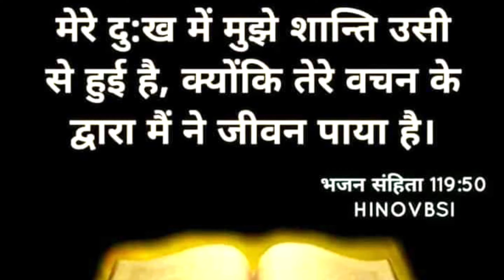सब वस्तुएं मिलेगा आपको | Night Prayer | Christian Jesus Prayer in hindi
चर्च जमीन के लिए दान भेजे प्रभु की अगुवाई मे
भेंट दान और 10वा अंश भेजे निचे दिये गये no पर
Google Pay PhonePe No. Paytm  ➡️       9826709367
   आप हमारे मिनिस्ट्री में बीज बोना चाहते है या चर्च जमीन के लिए दान देना चाहते है 10 अंश और सहीयोग दानराशी भेजना देना चाहते है  तो निचे Account No दिया गया है

Sep Blessing
Morning Prayer |
2 Nightprayerdaily
3 Night christian prayers
4 night's prayer for blessings
5 positive nights prayer
6 bedtime prayer sleep prayer
7 nights prayer before you start your day
8 night prayer hindi

    " बाईबल अध्यन हर रोज सुबह शाम एक अध्याय

मत्ती(Matthew) 20 ka 1 se 19 तक

विभिन्न समयों पर लगाए गए मज़दूरों का दृष्टांत

1 “स्वर्ग-राज्य दाख की बारी के उस स्वामी के समान है, जो सवेरे अपने उद्यान के लिए मज़दूर लाने निकला.

1 For the kingdom of heaven is like unto a man that is an householder, which went out early in the morning to hire labourers into his vineyard.

2 जब वह मज़दूरों से एक दीनार रोज़ की मज़दूरी पर सहमत हो गया, उसने उन्हें दाख की बारी में काम करने भेज दिया.

2 And when he had agreed with the labourers for a penny a day, he sent them into his vineyard.

3 “दिन के तीसरे घंटे जब वह दोबारा नगर चौक से जा रहा था, उसने वहां कुछ मज़दूरों को बेकार खड़े पाया.

3 And he went out about the third hour, and saw others standing idle in the marketplace,

4 उसने उनसे कहा, ‘तुम भी जाकर मेरे दाख की बारी में काम करो. जो कुछ सही होगा, मैं तुम्हें दूंगा.’

4 And said unto them; Go ye also into the vineyard, and whatsoever is right I will give you. And they went their way.

5 तब वे चले गए. “वह दोबारा छठे तथा नवें घंटे नगर चौक में गया और ऐसा ही किया.

5 Again he went out about the sixth and ninth hour, and did likewise.

6 लगभग ग्यारहवें घंटे वह दोबारा वहां गया और कुछ अन्यों को वहां खड़े पाया. उसने उनसे प्रश्न किया, ‘तुम सारे दिन यहां बेकार क्यों खड़े रहे?’

6 And about the eleventh hour he went out, and found others standing idle, and saith unto them, Why stand ye here all the day idle?

7 “उन्होंने उसे उत्तर दिया, ‘इसलिये कि किसी ने हमें काम नहीं दिया.’ “उसने उनसे कहा, ‘तुम भी मेरे दाख की बारी में चले जाओ.’

7 They say unto him, Because no man hath hired us. He saith unto them, Go ye also into the vineyard; and whatsoever is right, that shall ye receive.

8 “सांझ होने पर दाख की बारी के स्वामी ने प्रबंधक को आज्ञा दी, ‘अंत में आए मज़दूरों से प्रारंभ करते हुए सबसे पहले काम पर लगाए गए मज़दूरों को उनकी मज़दूरी दे दो.’

8 So when even was come, the lord of the vineyard saith unto his steward, Call the labourers, and give them their hire, beginning from the last unto the first.

9 “उन मज़दूरों को, जो ग्यारहवें घंटे काम पर लगाए गए थे, एक-एक दीनार मिला.

9 And when they came that were hired about the eleventh hour, they received every man a penny.

10 इस प्रकार सबसे पहले आए मज़दूरों ने सोचा कि उन्हें अधिक मज़दूरी प्राप्त होगी किंतु उन्हें भी एक-एक दीनार ही मिला.

10 But when the first came, they supposed that they should have received more; and they likewise received every man a penny.

11 इसलिये वे स्वामी पर बड़बड़ाने लगे,

11 And when they had received it, they murmured against the goodman of the house,

12 ‘अंत में आए इन मज़दूरों ने मात्र एक ही घंटा काम किया है और आपने उन्हें हमारे बराबर ला दिया, जबकि हमने दिन की तेज धूप में कठोर परिश्रम किया.’

13 “बारी के मालिक ने उन्हें उत्तर दिया, ‘मित्र मैं तुम्हारे साथ कोई अन्याय नहीं कर रहा. क्या हम एक दीनार मज़दूरी पर सहमत न हुए थे?

14 जो कुछ तुम्हारा है उसे स्वीकार कर लो और जाओ. मेरी इच्छा यही है कि अंत में काम पर आए मज़दूर को उतना ही दूं जितना तुम्हें.

15 क्या यह न्याय संगत नहीं कि मैं अपनी संपत्ति के साथ वह करूं जो मैं चाहता हूं? क्या मेरा उदार होना तुम्हारी आंखों में खटक रहा है?’

16 “इसलिये वे, जो अंतिम हैं पहले होंगे तथा जो पहले हैं, वे अंतिम.”

दुःख-भोग और क्रूस की मृत्यु की तीसरी भविष्यवाणी

17 जब येशु येरूशलेम नगर जाने पर थे, उन्होंने मात्र अपने बारह शिष्यों को अपने साथ लिया. मार्ग में येशु ने उनसे कहा,

18 “यह समझ लो कि हम येरूशलेम नगर जा रहे हैं, जहां मनुष्य के पुत्र को पकड़वाया जाएगा, प्रधान पुरोहितों तथा शास्त्रियों के हाथों में सौंप दिया जाएगा और वे उसे मृत्यु दंड के योग्य घोषित करेंगे.

19 इसके लिए मनुष्य के पुत्र को गैर-यहूदियों के हाथों में सौंप दिया जाएगा कि वे उसका ठट्ठा करें, उसे कोड़े लगवाएं और उसे क्रूस पर चढ़ाएं किंतु वह तीसरे दिन मरे हुओं में से जीवित किया जाएगा.”